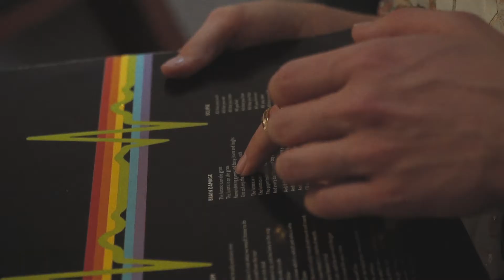GRAZIA Special #3. L O V E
Бэкстейдж с модной съемки для нового специального номера. Третий по счету GRAZIA Special посвящен самому сильному чувству, над которым не властны ни время, ни коронавирус.

Любить – значит страдать. Не любить – значит страдать. Быть счастливым, таким образом, – значит страдать, но страдания делают людей несчастными», разводила руками героиня Дайян Китон в картине «Любовь и смерть». Такая она, любовь, – что в XIX веке, что в современной паре художницы и фотографа.
Смотрите на странице 88.